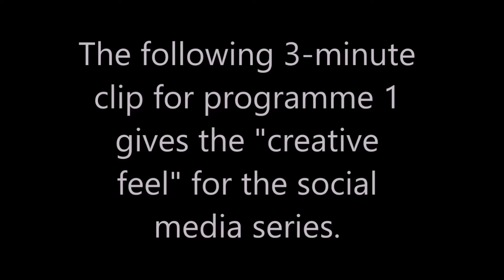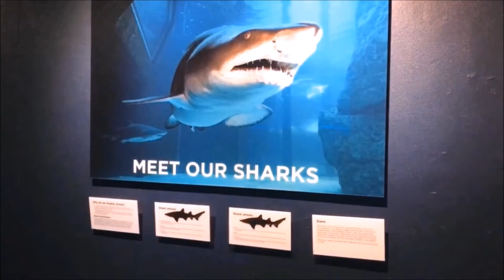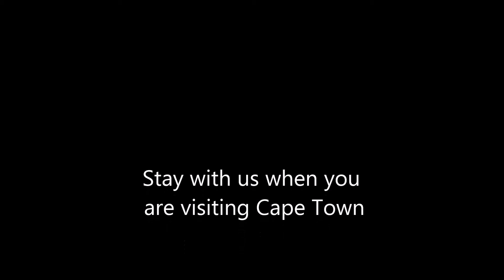TABLE BAY HOTEL CLIP - SEEING SCIENCE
PRODUCER JOSS LEAN